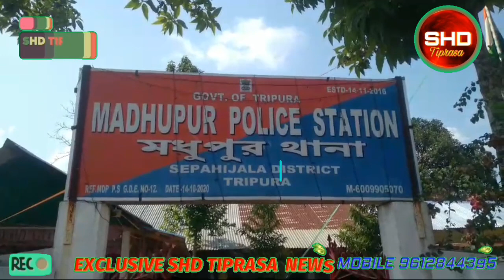Tiprajwk siklino khogwi talang kha thorok sa